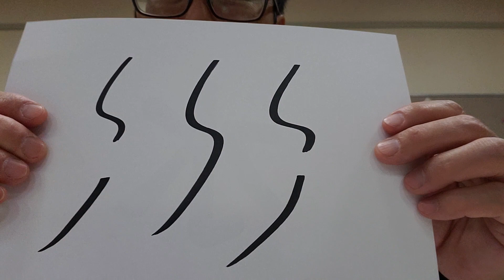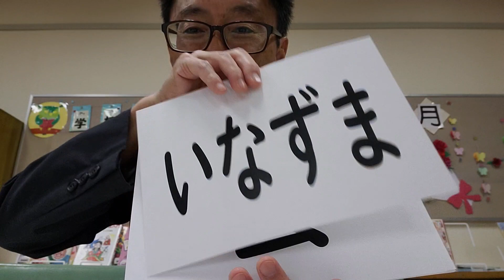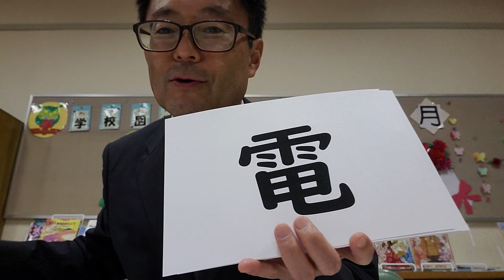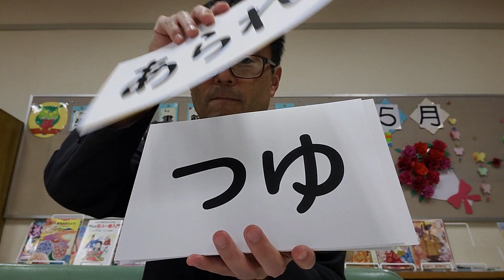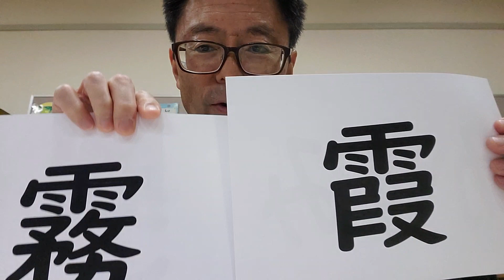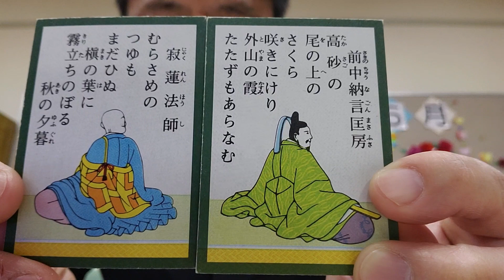百人一首と雨の漢字 5/1